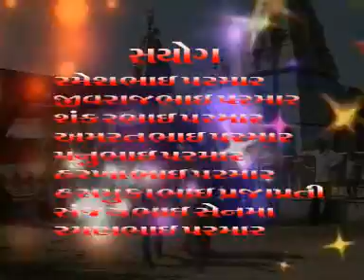Jay Vanzari mata ji sunsar .......Bharat.Sunesara....Aghar..Patan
chandubhai sunesara bhuvaji ..merwada vala   chanasma patan